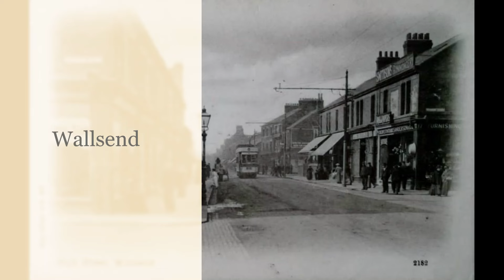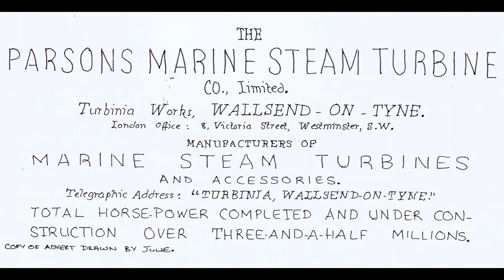A little bit of history about Charles Parsons and the Turbinia in Wallsend.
This video covers a little bit of history about the life of Charles Parsons and the Turbinia which was a well known ship in Wallsend. I hope you will enjoy it and find it interesting.

If you follow the crime stories the next video will be posted later today.